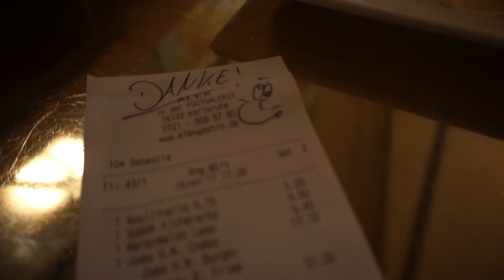KD #014 - Amateur vs Profi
Mein Video-Equipment

KREATIVUNDFREI Sticker für iMessage